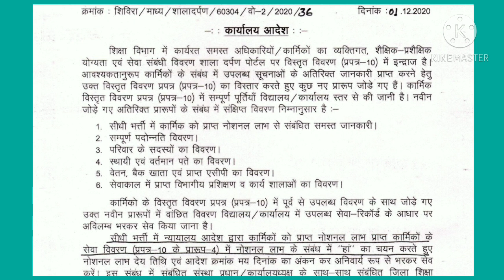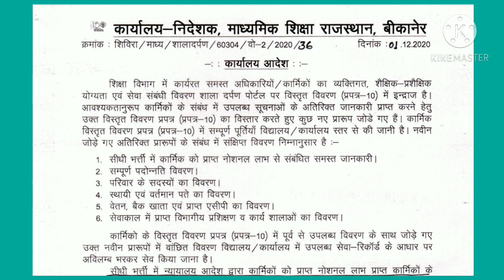शाला दर्पण अपडेट |प्रपत्र 10 अपडेशन बाबत आदेश | जल्द करें प्रपत्र 10 अपडेट | urgent update P 10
Regard
Natver chaudhary